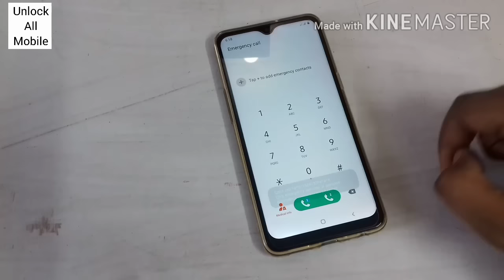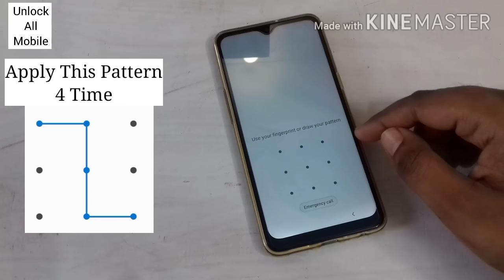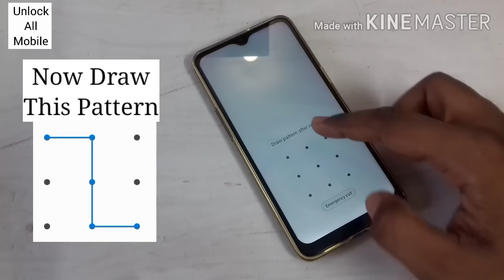How To Unlock Forgotten Pattern Lock On Android Phone | Unlock All Mobile